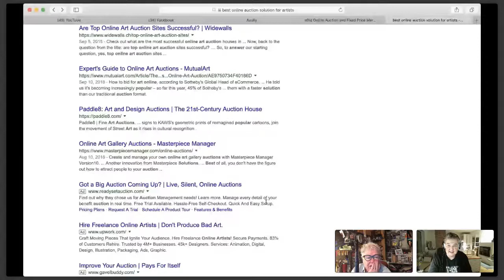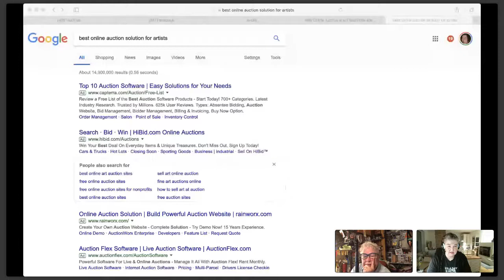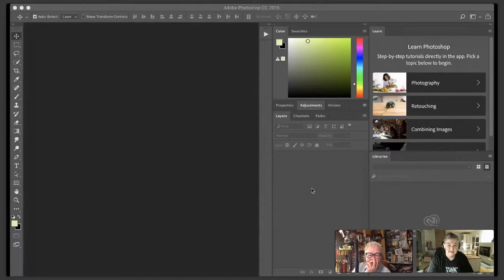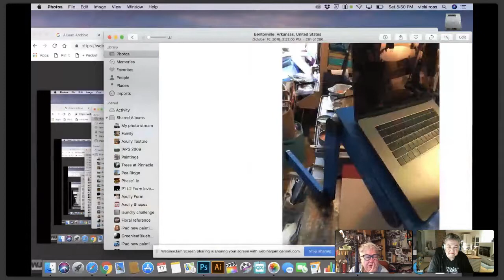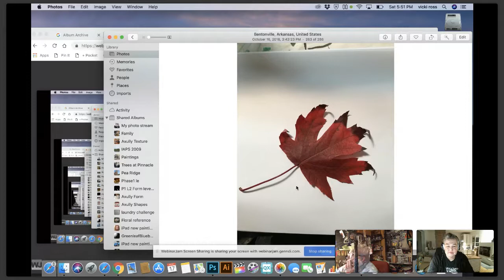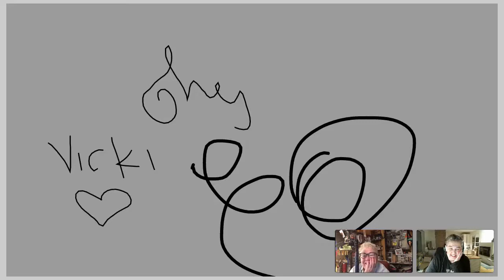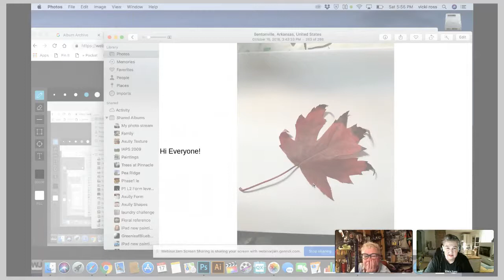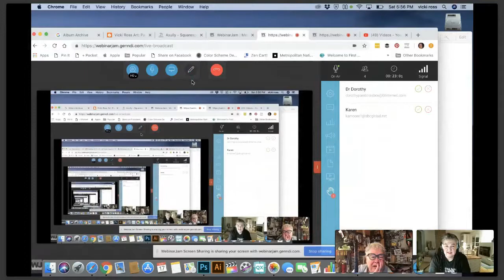Vicki Ross Live Stream WebinarJam test